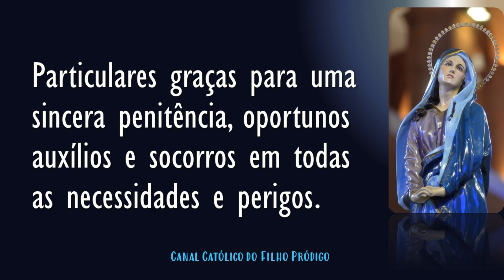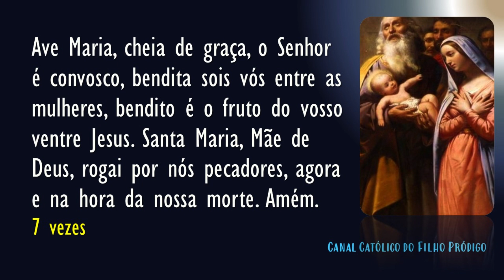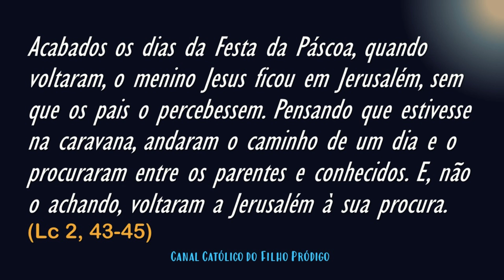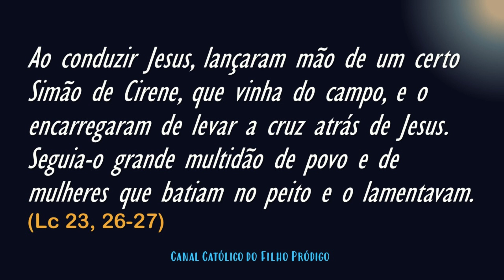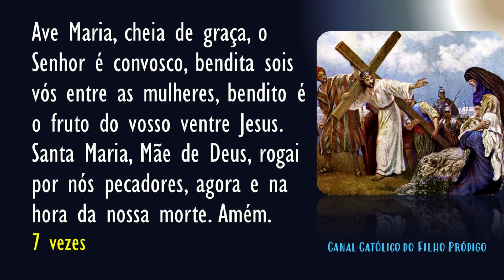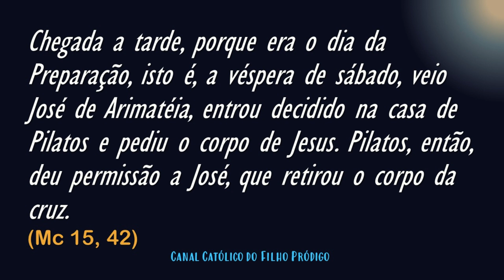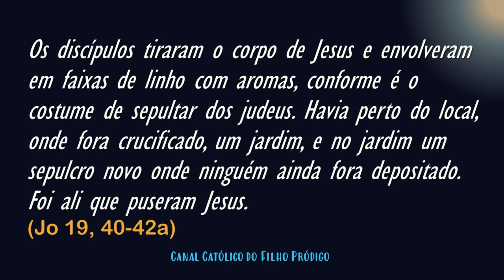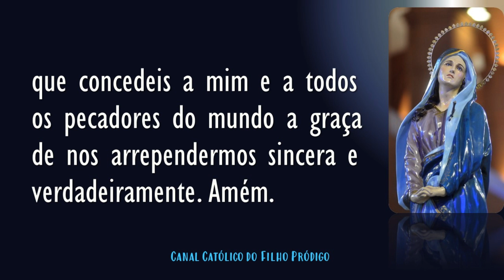Meditação do TERÇO das 7 DORES de NOSSA SENHORA com Legendas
O Terço das 7 Dores de Nossa Senhora nos coloca ao lado da Virgem Santíssima em momentos de grande sofrimento durante sua vida terrena.
Ela que, com seu Coração Imaculado, é quem mais ama Nosso Senhor.
Em meio as aflições da nossa vida, podemos aprender com ela, como viver as contrariedades sem perder a fé.
Os tempos atuais são difíceis e não venceremos sem a ajuda dela.
Auxílio dos Cristãos, rogai por nós!
Nossa Senhora das Dores, rogai por nós!
Medite com amor!